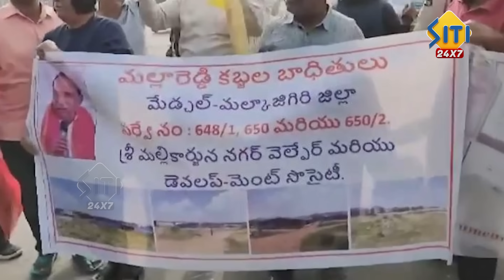Ex-Minister Mallareddy పై భారీగా కేసులు - Mallareddy ఎక్కడ ఉన్నా అరెస్ట్ చేయండి CM Revanth ఆదేశాలు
Watch► Ex-Minister Mallareddy పై భారీగా కేసులు - Mallareddy ఎక్కడ ఉన్నా అరెస్ట్ చేయండి CM Revanth ఆదేశాలు